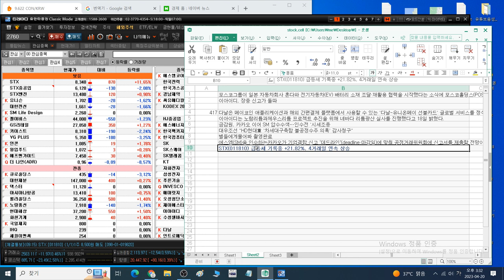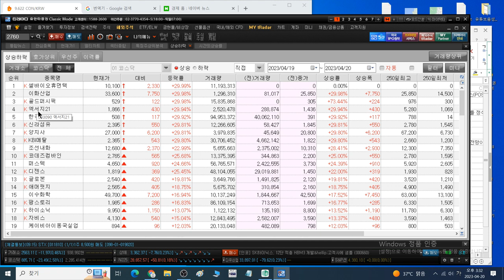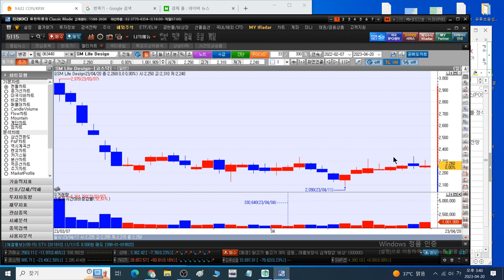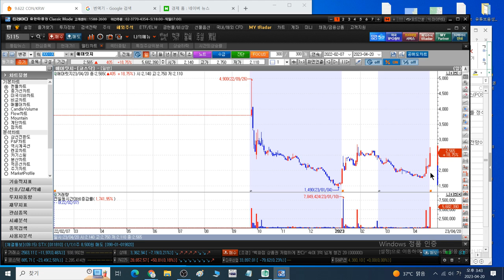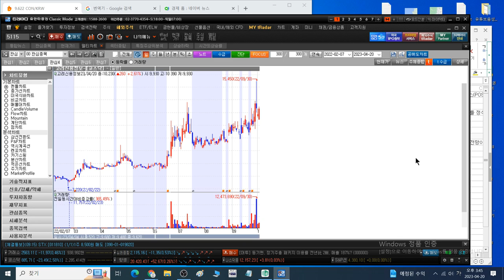230424 STX STX중공업 유니슨 대한전선 GS리테일 SM Life Design 펄어비스 gs리테일 키이스트 YG PLUS 인콘 윙입푸드 에프앤가이드 애머릿지